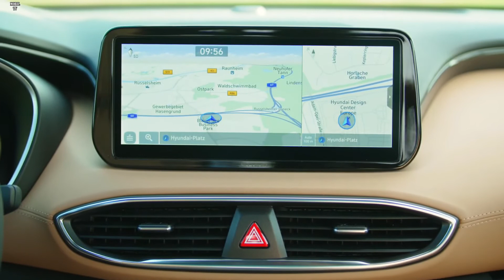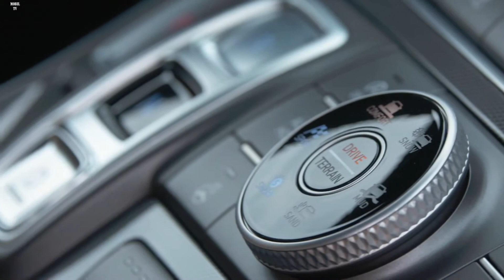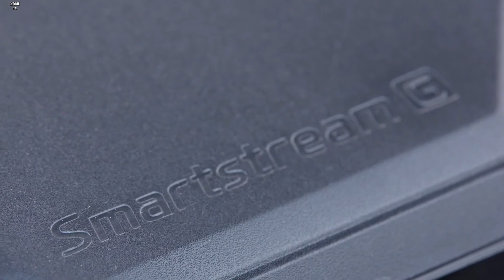Hyundai Santa Fe 2021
Hyundai Santa Fe 2021 Interior, Exterior and Drive